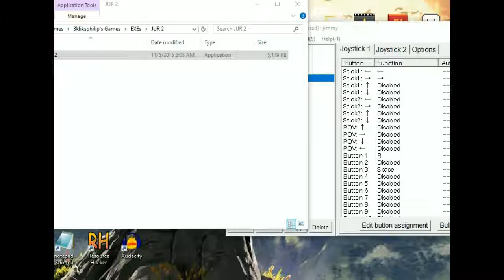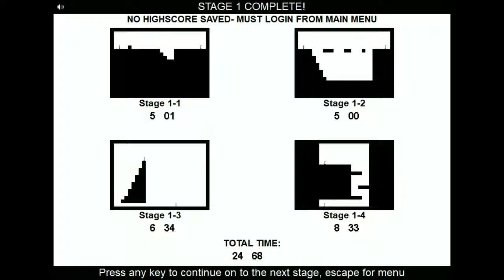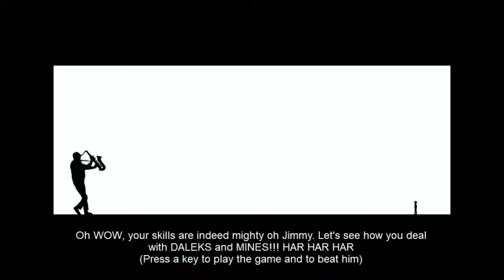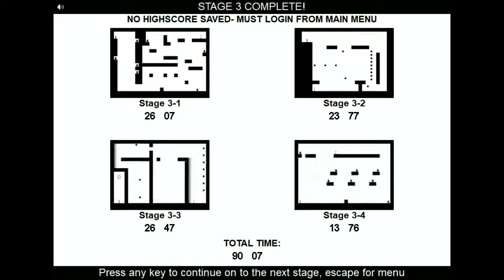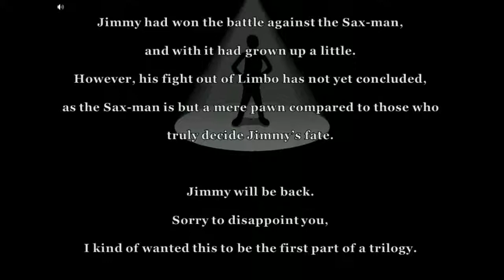Jimmys unlikely ressurection || I die alot.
I die lots of horrible deaths.
Game made by 3kliksphillip

check out
Gernald Idiot's own Channel!